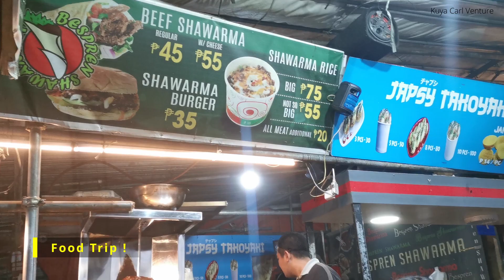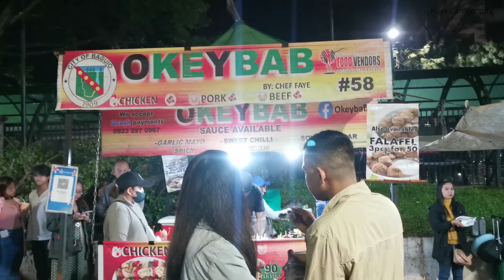Baguio Night Market | Baguio City | Benguet | Foodtrip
Tara't Mag Food trip naman tayo sa Baguio City !